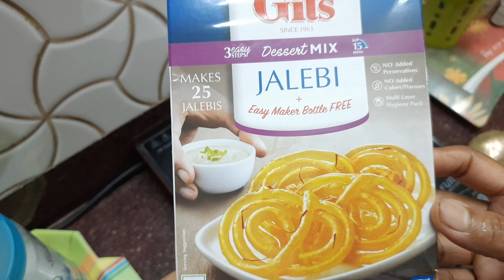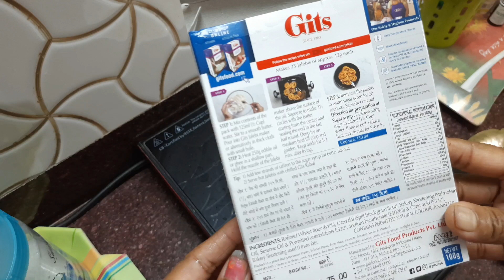Instant Jalebi Recipe || Gits Instant Jalebi Mix || Make Jalebi at Home